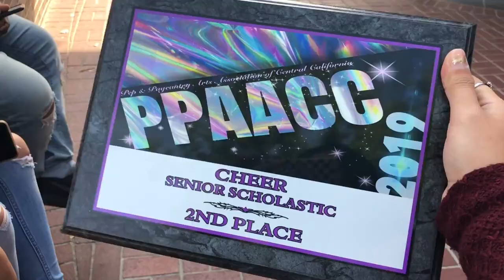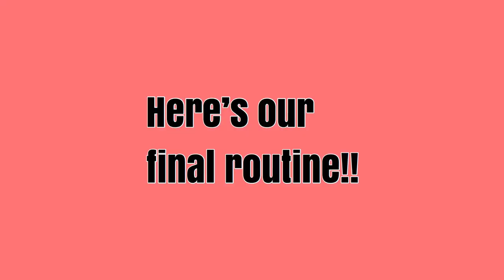Final Cheer Competition 2019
This video's from my last cheer competition which was last year, I meant to upload way sooner but I lost the footage and once I got it back I started college so, I wanted to focus on that. I still wanted to upload so I can look back at my memories(: I hope you guys like it!

video specs:
camera / iphone 8+
editing / imovie